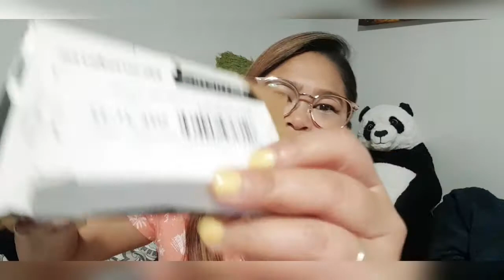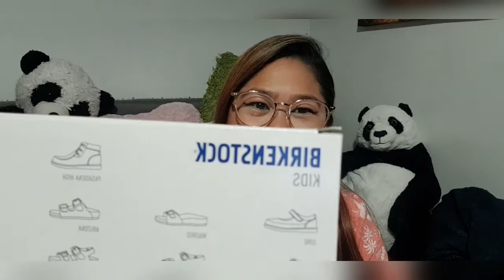Summer Haul Vlog | Unboxing | Shopping | Summer holidays Outfit | Amazon Haul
Summer Haul Vlog | Unboxing | Shopping | Summer holidays Outfit | Footwear hauling | Amazon Haul